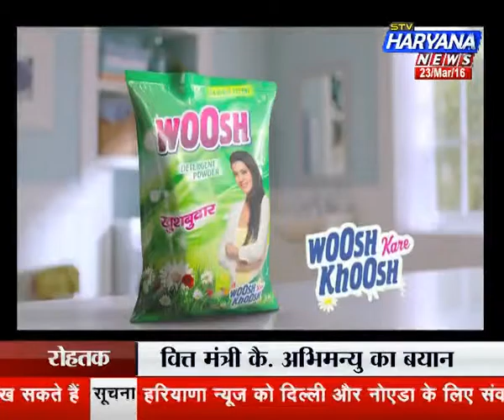stv Haryana News, Vishesh (23.03.16)